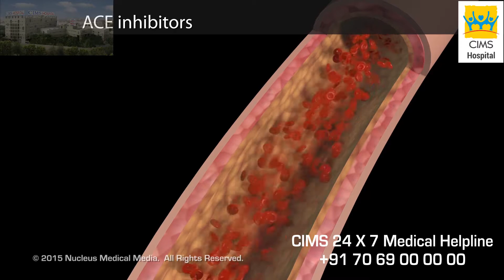Heart Failure Treatment - CIMS Hospital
The medications to treat heart failure are described.

A 350-bedded, multi-super specialty,– CIMS Hospital is one of the best hospitals of Ahmedabad (Gujarat) providing a range of  diagnostic and treatment services.
Delivering the highest standards of global healthcare, CIMS Hospital is accredited by JCI – Joint Commission International (USA), NABH (National Accreditation Board for Hospitals & Healthcare Providers) and NABL (National Accreditation Board for Testing and Calibration Laboratories) for providing quality healthcare and patient safety across India.
Spread across two spacious and state-of-the-art buildings viz. CIMS EAST AND CIMS WEST, CIMS Hospital offers a combination of the most experienced doctors, latest technology and excellent infrastructure ensuring world -class patient care and treatment.
The Hospital has evolved a culture to deliver human and compassionate care to its patients.